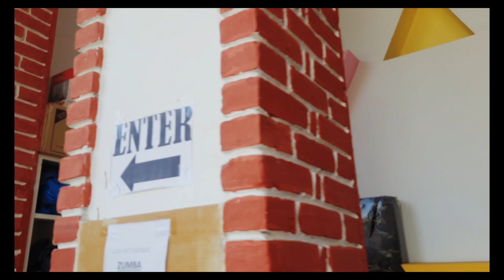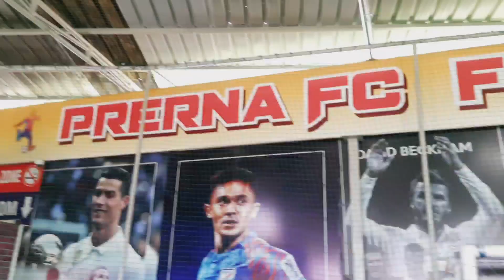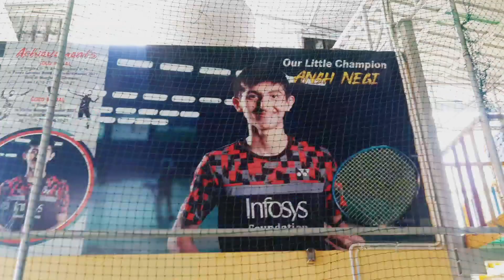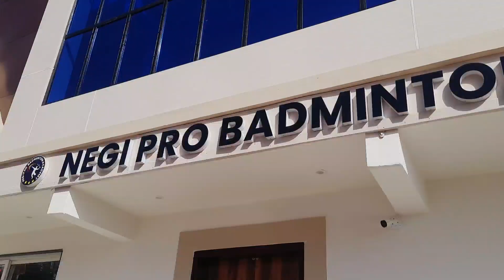नवरात्रि के दिनों में ये सौभाग्य किसी को ही मिल पाता है 😇 जय माता दी🙏🏻